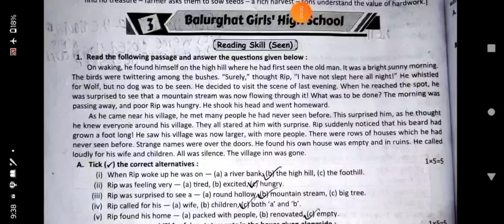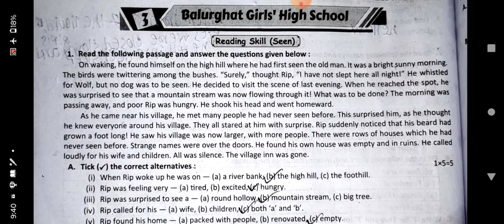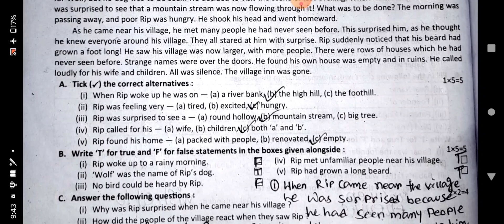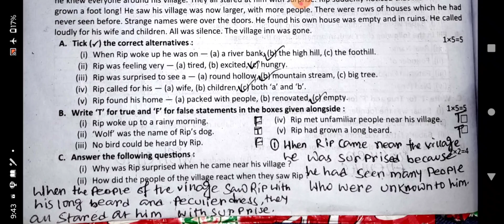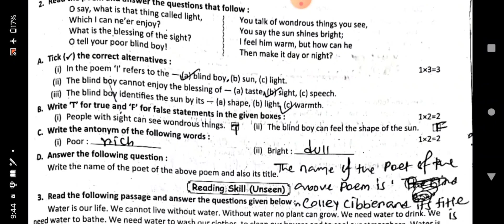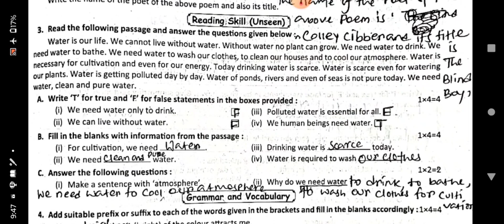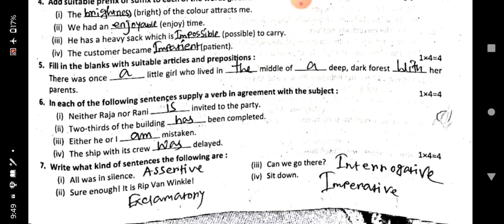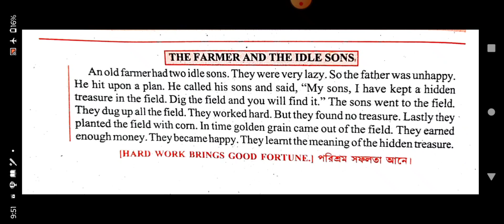Ray martin prosno bichitra 2024 english solve 3rd summative 3rd no school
Class 6
Ray martin prosno bichitra 2024
English solve